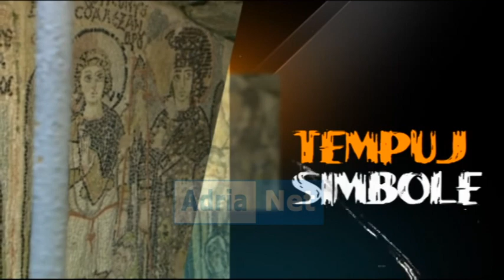Emisioni Dyrrah GENT LASKU, NAIM HOTI dt 30 maj 2018